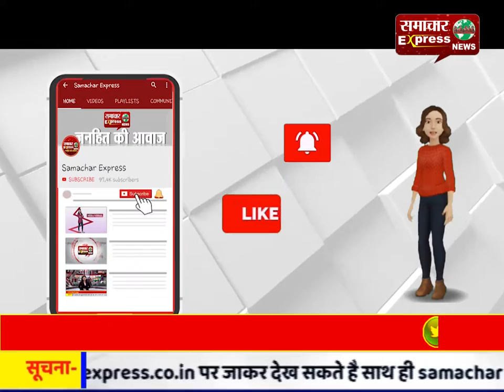जाम की सूचना पर आईजी का औचक निरीक्षण